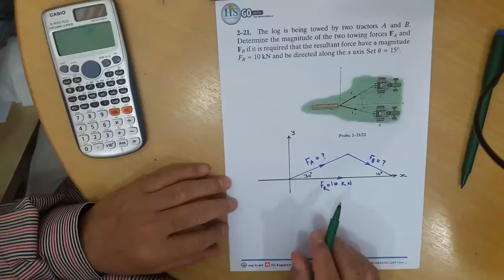11 Statics CH2 Problem 21